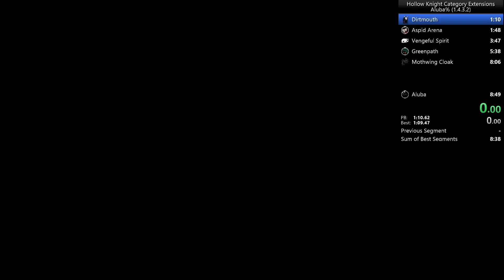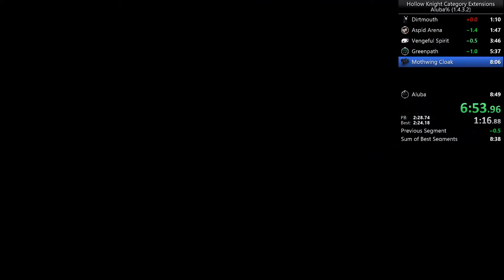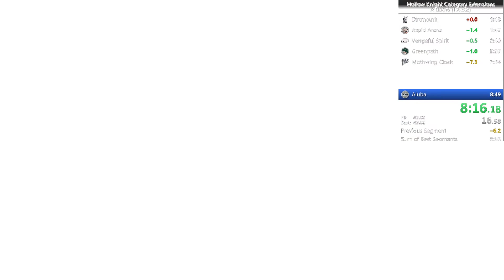Hollow Knight - Aluba% in 8:42 (Current Patch)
Actually hitting the aluba is a major glitch